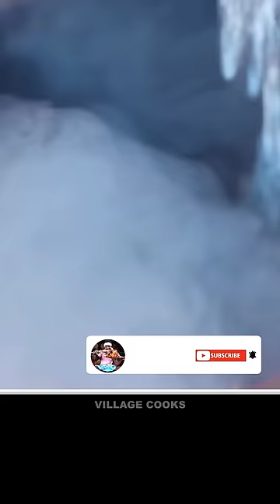Tasty Quail's & Egg Biriyani In VILLAGE Cooks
Welcome to Village Cooks Channel. This will entertain you with most interesting Food Recipes, Village Style Foods, Traditional Food Recipes, country foods, and tasty recipes and More... Please WATCH ALL VIDEO completely then LIKE, SHARE and SUBSCRIBE this channel to get very useful Food recipe . And also your subscription help the POOR ON OLD AGE  HOME, DISABLED TRUST and ORPHANAGES, Because a one part of this channel's payments will be given to them as a charity.

Village Cooks channel made to watch videos of Native cooking style and primitive technology interesting cooking styles earth!